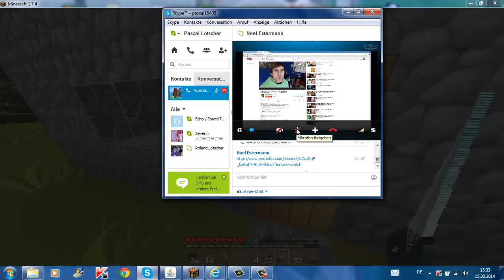Let's Play Minecraft Folge#09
Mein Kanal
Pascal HD
und wenn es noch nicht geht dan
Pascal Lötscher